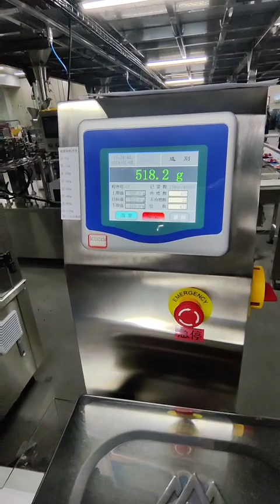Big doypack packing solution pre-made pouch packaging machine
Baopack Auto Packaging Machine Co.,Ltd
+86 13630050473